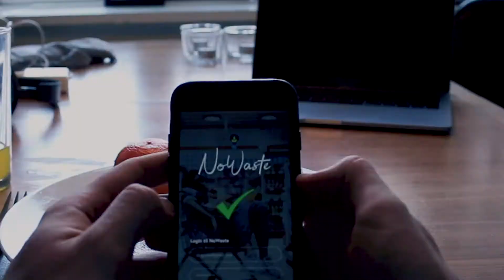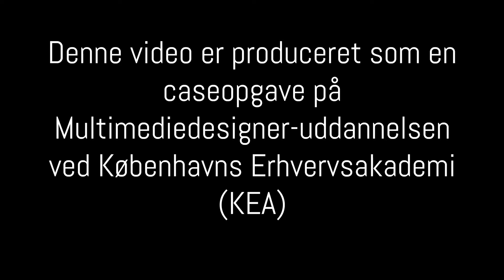group04_campaignvideo_NoWaste